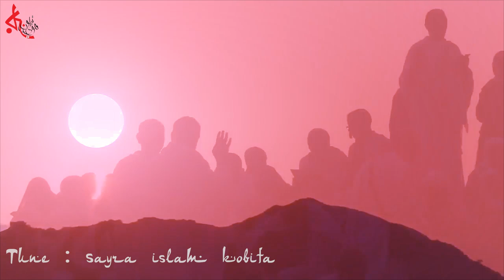New Islamic Song | Allah Rahamat | আল্লাহ রহমত| Sayra Islam Kobita | Enamul Kabir Sujan | Md. Robin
Song: Allah Rahmat | আল্লাহ রহমত
Singer: Sayra Islam Kobita
Lyric  : Enamul Kabir Sujan
Tune : Sayra Islam kobita
Label: Rupkotha Music
Available: ContentMela
                   E-Radio 16343

Rupkotha Music Company is a part of Bangladeshi' leading Company With best Entertainment Place , it's a Virtuous part of media...

চাইনা আমি বাড়ি গাড়ি
চাইনা জহরত
আমি তোমার পাপী বান্দা
দাওনা রহমত

আল্লাহ্ দাওনা রহমত আল্লাহ্ দাওনা রহমত

তুমি আমার রব তুমি আমার সব
করি তোমার ইবাদত
তুমি ছাড়া শূন্য এ জীবন
কায়েম করি সালাত

আল্লাহ্ দাও রহমত আল্লাহ্ দাও রহমত

WELCOME TUNE CODE:
GP, ROBI, BANGLALINK, AIRTEL : 9842593

This Video song is copyrighted by Rupkotha Music and may not be distributed, modified & Reproduced.